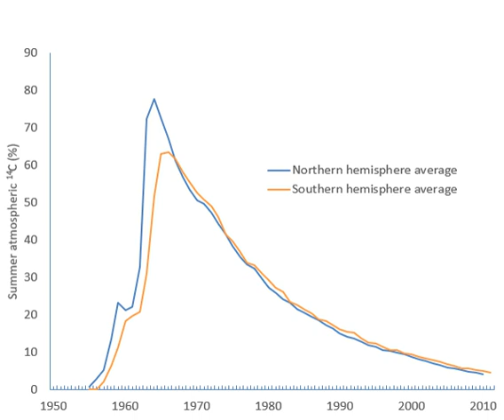Radiocarbon dating | Wikipedia audio article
This is an audio version of the Wikipedia Article:
Radiocarbon dating

- Socrates

SUMMARY
Radiocarbon dating (also referred to as carbon dating or carbon-14 dating) is a method for determining the age of an object containing organic material by using the properties of radiocarbon, a radioactive isotope of carbon.
The method was developed in the late 1940s by Willard Libby, who received the Nobel Prize in Chemistry for his work in 1960. It is based on the fact that radiocarbon (14C) is constantly being created in the atmosphere by the interaction of cosmic rays with atmospheric nitrogen. The resulting 14C combines with atmospheric oxygen to form radioactive carbon dioxide, which is incorporated into plants by photosynthesis; animals then acquire 14C by eating the plants. When the animal or plant dies, it stops exchanging carbon with its environment, and from that point onwards the amount of 14C it contains begins to decrease as the 14C undergoes radioactive decay. Measuring the amount of 14C in a sample from a dead plant or animal such as a piece of wood or a fragment of bone provides information that can be used to calculate when the animal or plant died. The older a sample is, the less 14C there is to be detected, and because the half-life of 14C (the period of time after which half of a given sample will have decayed) is about 5,730 years, the oldest dates that can be reliably measured by this process date to around 50,000 years ago, although special preparation methods occasionally permit accurate analysis of older samples.
Research has been ongoing since the 1960s to determine what the proportion of 14C in the atmosphere has been over the past fifty thousand years. The resulting data, in the form of a calibration curve, is now used to convert a given measurement of radiocarbon in a sample into an estimate of the sample's calendar age. Other corrections must be made to account for the proportion of 14C in different types of organisms (fractionation), and the varying levels of 14C throughout the biosphere (reservoir effects).  Additional complications come from the burning of fossil fuels such as coal and oil, and from the above-ground nuclear tests done in the 1950s and 1960s. Because the time it takes to convert biological materials to fossil fuels is substantially longer than the time it takes for its 14C to decay below detectable levels, fossil fuels contain almost no 14C, and as a result there was a noticeable drop in the proportion of 14C in the atmosphere beginning in the late 19th century. Conversely, nuclear testing increased the amount of 14C in the atmosphere, which attained a maximum in about 1965 of almost twice what it had been before the testing began.
Measurement of radiocarbon was originally done by beta-counting devices, which counted the amount of beta radiation emitted by decaying 14C atoms in a sample. More recently, accelerator mass spectrometry has become the method of choice; it counts all the 14C atoms in the sample and not just the few that happen to decay during the measurements; it can therefore be used with much smaller samples (as small as individual plant seeds), and gives results much more quickly. The development of radiocarbon dating has had a profound impact on archaeology. In addition to permitting more accurate dating within archaeological sites than previous methods, it allows comparison of dates of events across great distances. Histories of archaeology often refer to its impact as the "radiocarbon revolution".  Radiocarbon dating has allowed key transitions in prehistory to be dated, such as the end of the last ice age, and the beginning of the Neolithic and Bronze Age in different regions.